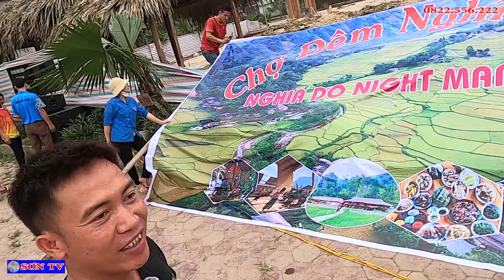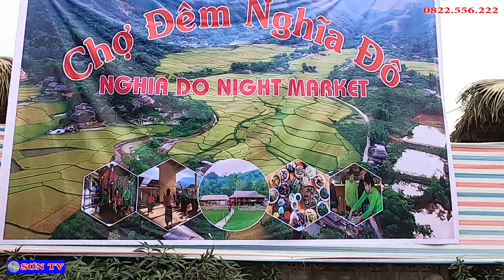Gặp Được Gái Xinh Tại Chợ Phiên Nghĩa Đô Và Cái Kết ?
Kênh  chúng tôi chuyên quay về những video  khám phá -Câu cá - câu đài - đồ câu - câu sông - câu tự nhiên - câu dịch vụ - đời sống hàng ngày

Rất mong đượcj sự ủng hộ và giúp đỡ của quý vị khán giả để kênh của mình được nhiều lượt theo dõi hơn.

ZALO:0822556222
Số điện thoại mua hàng sản phẩm vùng cao tây bắc:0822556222